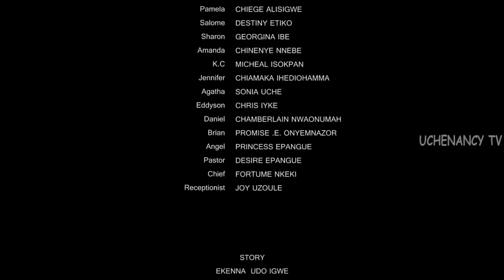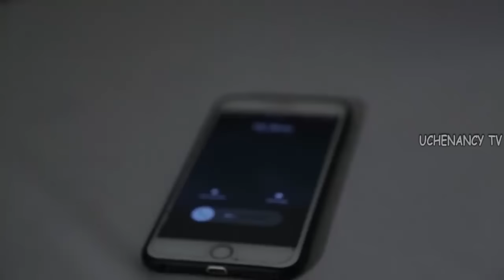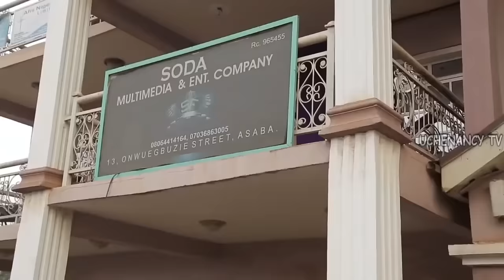THE MISSING RIB SEASON 2 - Destiny Etiko & Chinenye Nnebe 2020 Latest Nigerian Nollywood Hit Movie